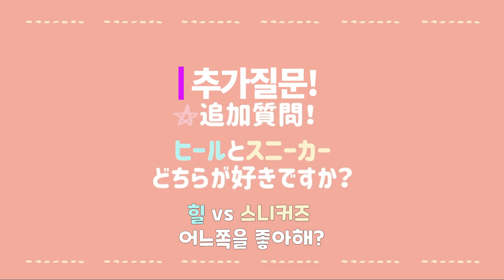(니쥬한글자막) NiziU 니쥬 LOG 마야편, 추가질문 !!